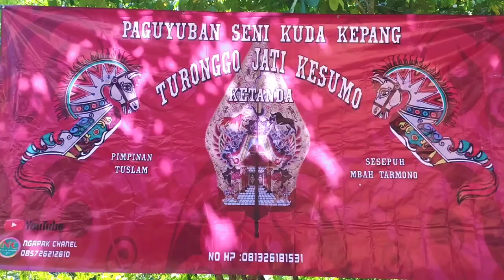Janturan Pungkasan Ebeg Turonggo Jati Kesuma Ketanda di Desa Banjarpanepen Sumpiuh Banyumas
Jumat Kliwon, 15 Desember 2023
Ebeg Turonggo Jati Kesumo
Ketanda Sumpiuh

Pentas di Desa Banjarpanepen
Sumpiuh
Banyumas